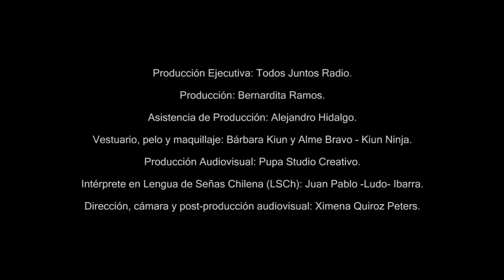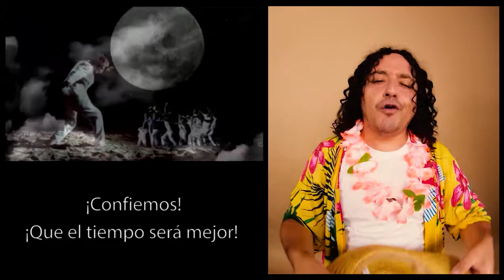Chancho en piedra - Locura Espacial [LSCh y Subtítulos en Español]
6to videoclip de la 3ra temporada de videoclips accesibles para personas Sordas con subtítulos e interpretación en LSCh por persona Sorda!

Descripción Videoclip "Locura Espacial" de Chancho en Piedra:

Al principio se muestran los créditos y logos de lo siguiente: Este video ha sido intervenido a través de Subtitulado e Interpretación en Lengua de Señas Chilena con el fin de accesibilizar la música chilena a la Comunidad Sorda.
Proyecto financiado por el Fondo de la Música 2020 del
Ministerio de las Culturas, las Artes y el Patrimonio. Con logo del Ministerio.
Luego en el 2do texto aparece esto:
Producción Ejecutiva: Todos Juntos Radio.
Producción: Bernardita Ramos.
Asistencia de Producción: Alejandro Hidalgo.
Vestuario, pelo y maquillaje: Bárbara Kiun y Alme Bravo - Kiun Ninja.
Producción Audiovisual: Pupa Studio Creativo.
Intérprete en Lengua de Señas Chilena (LSCh): Juan Pablo -Ludo- Ibarra.
Dirección, cámara y post-producción audiovisual: Ximena Quiroz Peters.

A la izquierda arriba está el videoclip original, al otro lado ocupando 2/3 de la pantalla, Ludo, con una polera blanca rota, mirando angustiado para todos lados, luego golpea la cámara, la mira y empieza a interpretar. En el video original vemos una balsa con los integrantes de la banda que llegan a una isla. Uno de los integrantes alucina y ve a otro en forma de dibujo de un pollo asado, saca un cuchillo y lo persigue por un bosque, luego la banda encuentra una aldea con chozas de paja y se ven personas millonarias con trajes de navegantes y capitanes, hay una persona de talla baja con esmoquin blanco, están todes tomando tragos. Hay personas de distintas razas, hay un jugador con la polera de Lazio parecido a Marcelo Salas. Hay personas turistas grabando. Un miembro de la banda agarra a una persona y se pone su ropa. Varias personas le entregan plata a un hombre blanco, con canas, con esmoquin blanco quién a su vez le va entregando el dinero a la persona de talla baja quien va guardando la plata en un bolso. Aparece una tarántula caminando por las frutas que están servidas para comer.  En el recuadro de Ludo a su alrededor aparece fuego alrededor específicamente en el momento que el coro de la canción dice "No creo que el cielo se abra y salga un dragón", luego se pone la típica camisa hawaiana y se pone un collar de flores, mientras interpreta a veces acerca su cara a la cámara. En el videoclip original, está atardeciendo y es de noche también, está la banda tocando en la playa, y las personas están sentados en una mesa comiendo y haciendo un brindis. El hombre blanco empieza a retorcerse alucinando. El hombre blanco se convirtió en un gigante, hay nubes a su alrededor, y una luna llena, y camina hacia la gente que se asusta y empiezan a correr por todos lados. La banda agarra a la persona de talla baja y lo lanza a la cabeza del gigante haciendo que se caiga. Al final Ludo se pone lentes y un sombrero de verano de paja y sonríe a la cámara. Abajo a la izquierda están los subtítulos. Finalmente los logos de Todos Juntos Radio, Pupa Studio Creativo y Kiún Ninja.